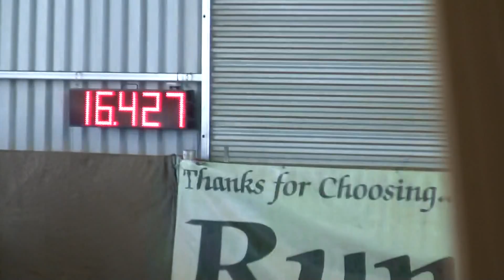barrel race Corning 12 31 14 003